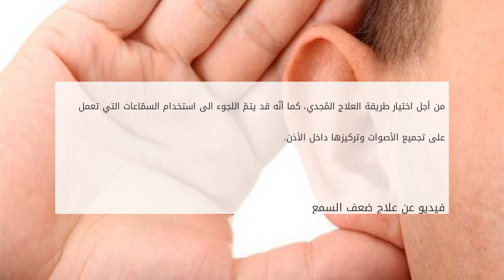ما هو علاج ضعف السمع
يحدث ضعف السمع عند الشخص إمّا بشكلٍ جزئي أو بشكل كلّي ممّا يسبّب عدم القدرة على سماع الأصوات وفهمها بشكلٍ جيّد، أو فقدان القدرة على سماعها، وذلك بسبب  ما هو علاج ضعف السمع